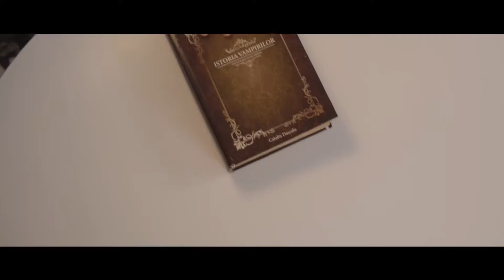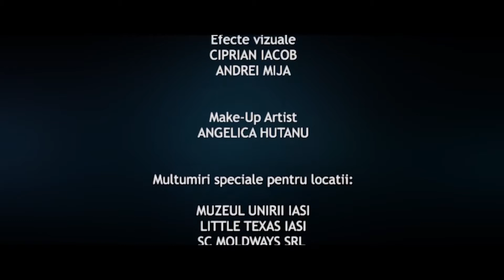LARA Sezonul 3 Episodul 2 TRANSFORMAREA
-Câștigați bani de pe YouTube fără a vă crea propriile videoclipuri
-Cum să începeți cu Google AdSense și să obțineți profituri uriașe